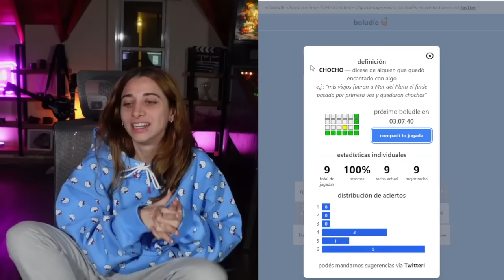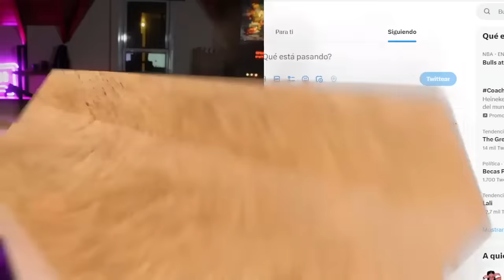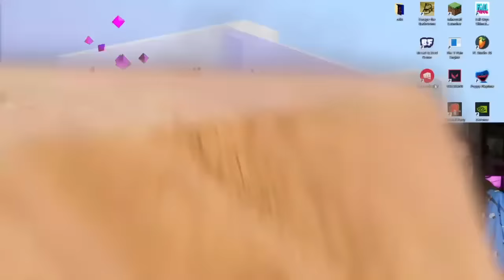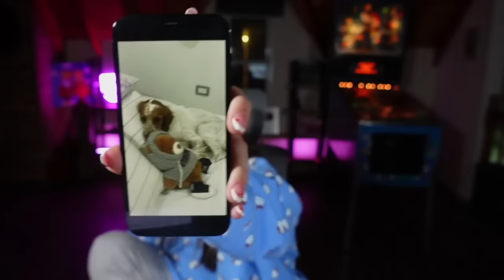Luli Gonzalez Stream 1 14/04/2023